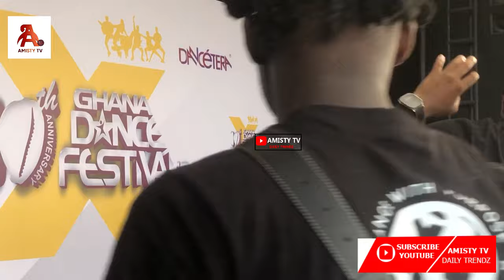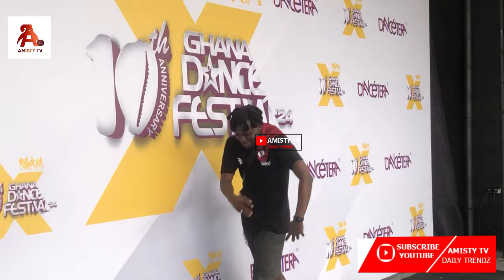DWP Academy's Basic Dance Class Delivers Mind-Blowing Performs Shows Afrodance & Azonto Under Demzy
Ghana Dance Festival 2024: DWP Academy's Basic Dance Class Delivers Mind-Blowing Performance, Blending Afrodance, Afropop, and Azonto Styles Under Demzy, Richeal, Lisa, and Cesh's Expertise inside Alliance Francaise